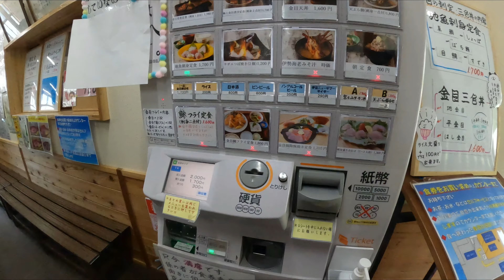【rebel250】と一緒に伊豆ツーリング、 わさびソフトにびっくり🍦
すてっぺんうるふさんと夏に伊豆へ遊びに行きましたので、レジャースポットとグルメ情報をメインに時短でご紹介いたします。

Moto Biker Murase Vlog Vol.018

ℹ️index
00:00 OP
00:46 ヒリゾ浜
01:56 トーク１：ヒリゾ浜
02:21 トーク２：カスタムレブル
03:25 下田グルメ金目亭
04:34 天城越え
05:05 わさびソフト
05:24 浄蓮の滝
05:55 ED

🧑‍🤝‍🧑Actor
すてっぺんうるふ

📽️ Filming information
撮影地：静岡県 南伊豆町 ヒリゾ浜、下田金目亭、天城越え、浄蓮の滝
撮影車両：SUZUKI